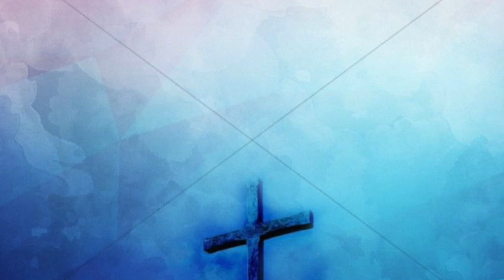"Jezus nasz Zbawiciel" Łukasz Skrzypiec 17.11.2019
KZ Goleniów